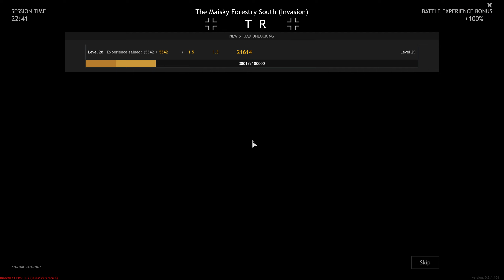Enlisted Moscow Forestry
No commentary Video 1440P